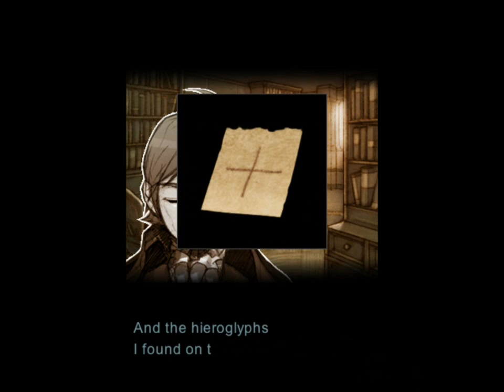The Secret of Chateau de Moreau Chapter 3 (Part 3)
Chapter 3 of my Secret of Chateau de Moreau walkthrough. Lots of puzzles in this chapter! =O Sorry again if the text is too fast, I tried to cut down the time a bit